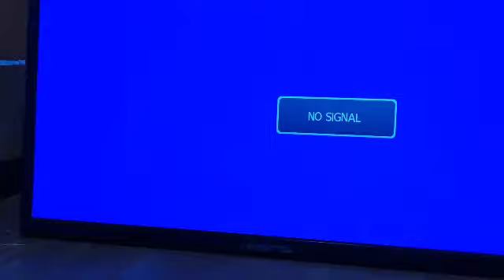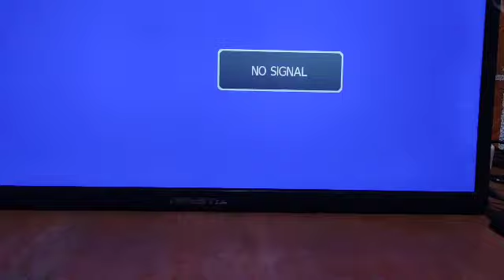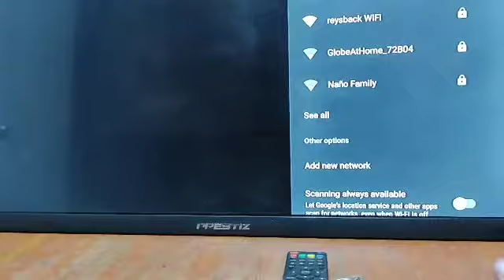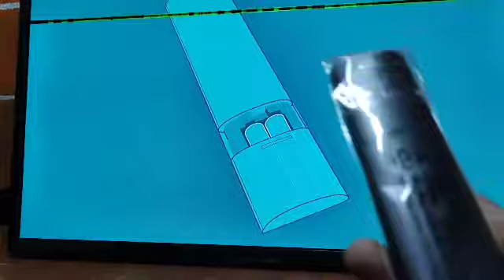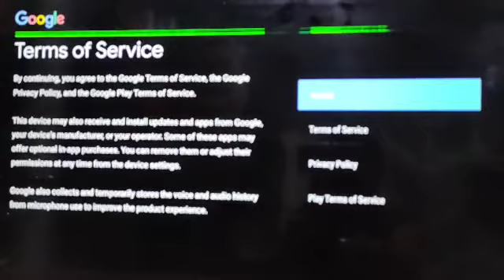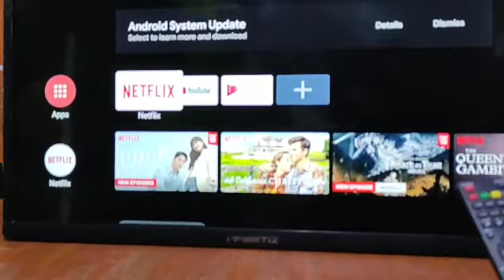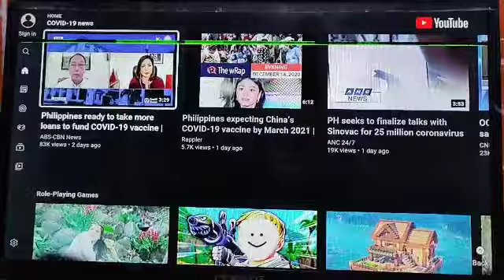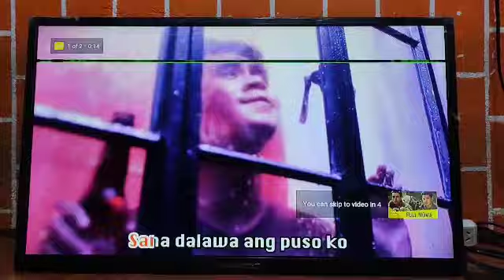pano iconnect ang wifi sa tv kahit hindi smart tv with mi box s.